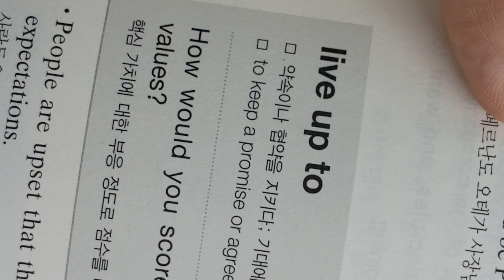live up to